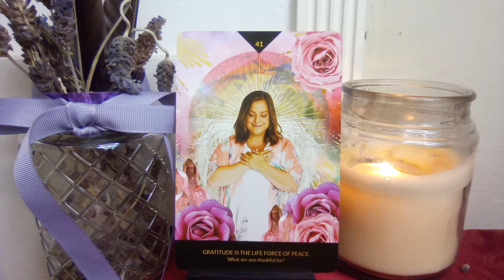🧿💜Unshakeable Inner Peace Guidance/Confirmation for the Day - Gratitude and Peace💜🧿